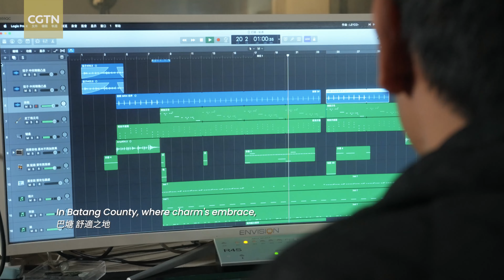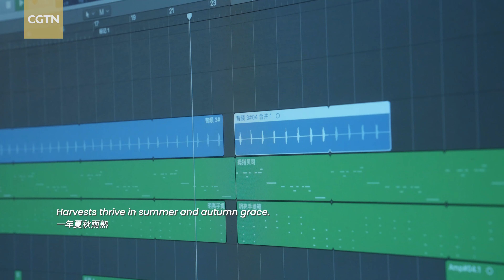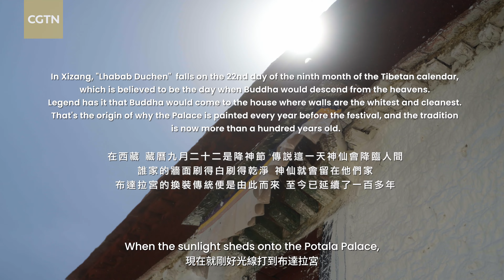Incredible Odyssey: Pilgrimage to the sacred hear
Whenever Xizang pops up on the screens of your phones or televisions, what images come to mind? Perhaps it's the breathtaking expanse of cerulean skies, the snow-cloaked peaks kissing the heavens or the ethereal sapphire lakes strewn like celestial jewels?

Yet, amid this picturesque allure lies a duality. It is a realm shrouded in both mystery and contention, simultaneously hailed as a symbol of freedom on social media and under scrutiny for human rights violations in Western discourse.

What is the real Xizang like? With this question in mind, Cai Xuanxuan, a student from China's Taiwan, visited Xizang for the first time to search for an answer.